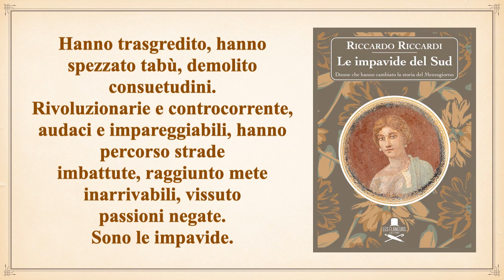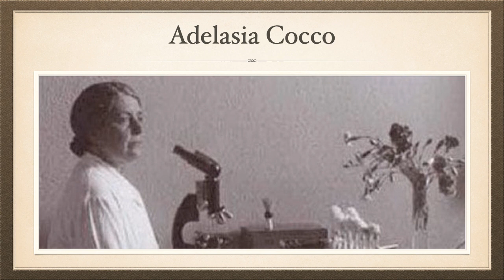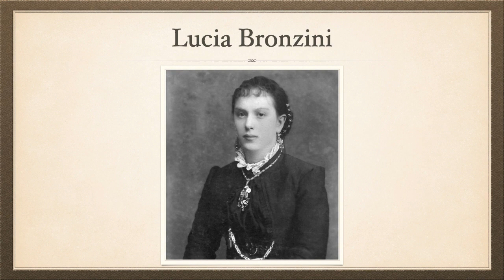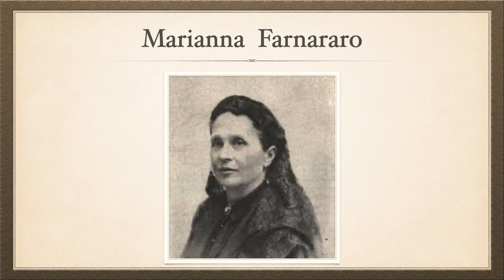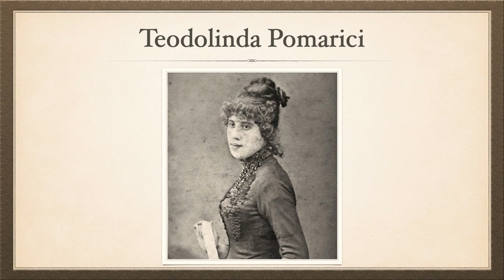Le impavide del Sud con Mia Martini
Donne che hanno cambiato la storia del Mezzogiorno.

Hanno trasgredito, hanno spezzato tabù, demolito
consuetudini. Rivoluzionarie e controcorrente,
audaci e impareggiabili, hanno percorso strade
imbattute, raggiunto mete inarrivabili, vissuto
passioni negate. Sono le impavide.